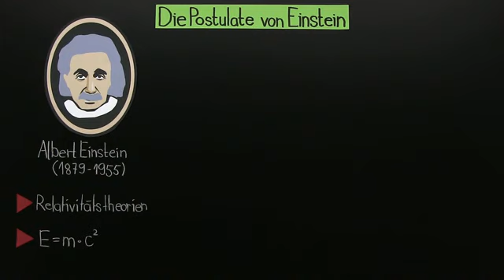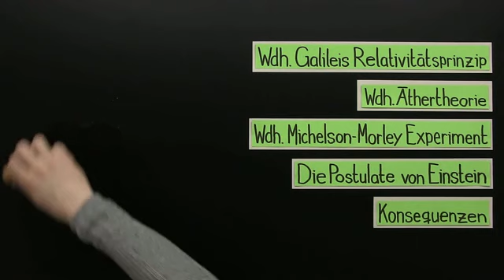Die Postulate von Einstein: Relativitätsprinzip und Konstanz der Lichtgeschwindigkeit | Physik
Inhalt:
"Einsteins Postulate"
"Einstein Relativitätstheorie"
"Relativitätstheorie"

Dieses Physik-Video zum Thema Spezielle Relativitätstheorie gehört zum Themengebiet "Aufbau und Struktur der Materie".